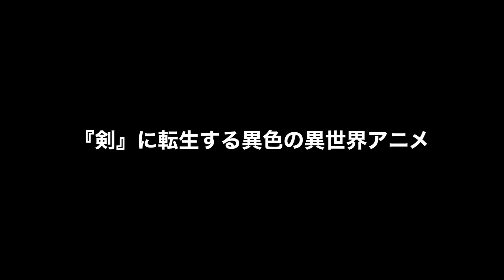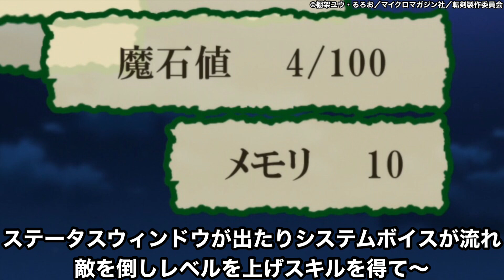飽きるほど異世界転生してきたがこんなに異色な異世界転生初めて...剣に転生する独特すぎる作品『転生したら剣でした』がヤバすぎた【2022秋アニメ】【なろうアニメ】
このバディ最高すぎるぜ...

2022秋アニメ視聴リスト
後宮の烏
忍の一時
4人はそれぞれウソをつく
弱虫ペダル LIMIT BREAK

2022夏アニメランキング評価SS〜Cランク～全42作品初動評価～【オーバーロード、異世界おじさん、よう実、メイドインアビス、よふかしのうた、リコリス・リコイル】